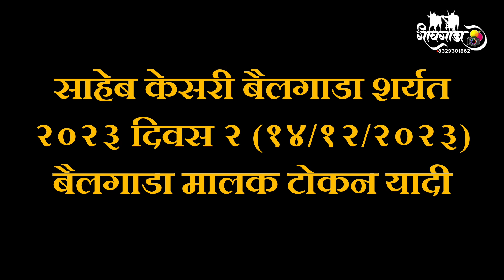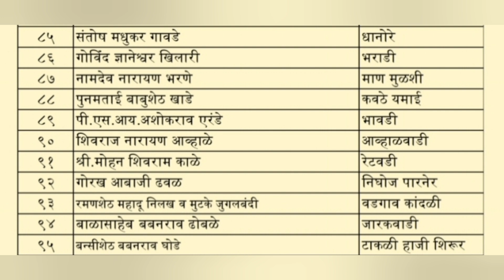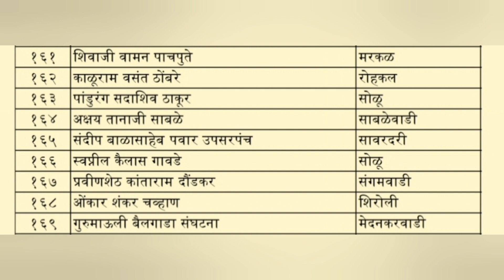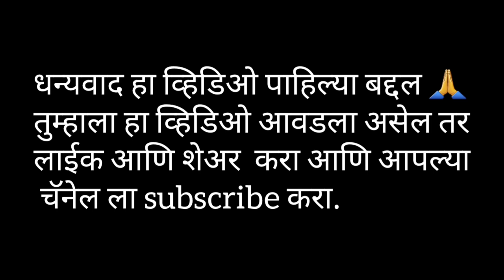साहेब केसरी २०२३ भव्य बैलगाडा शर्यत(चऱ्होली खुर्द), दिवस २ टोकन यादी, bailgada sharyat live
साहेब केसरी २०२३ भव्य बैलगाडा शर्यत, दिवस २ बैलगाडा मालक टोकन यादी, bailgada sharyat live

saheb kesari ghat final
saheb kesari ghat ghatacha raja,
saheb kesari  bailgada Sharyat live,
saheb kesari  bailgada,
saheb kesari  bailgada live,
saheb kesari final,
saheb kesari bailgada sharyat final,
Buttewadi  bailgada sharyat,
Buttewadi   sharyat live,
Buttewadi  bailgada Sharyat live,
बुट्टेवाडी   बैलगाडा शर्यत,
बैलगाडा शर्यत,
बुट्टेवाडी   बैलगाडा शर्यत २०२२,
घोडेगाव  फायनल,
घोडेगाव  बैलगाडा फायनल,
 बैलगाडा शर्यत,
घोडेगाव बैलगाडा शर्यत live
बुट्टेवाडी   बैलगाडा शर्यत ,

महाराष्ट्र केसरी घोडेगाव  बैलगाडा शर्यत Live 2022,
घोडेगाव  बैलगाडा Live 2022,
घोडेगाव  शर्यत live
ghodegav  Sharyat Live 2022,
साहेब केसरी  बैलगाडा शर्यत,
साहेब केसरी  शर्यत लाईव्ह,
साहेब केसरी बैलगाडा शर्यत बक्षीस
साहेब केसरी  बैलगाडा शर्यत फायनल,
साहेब केसरी बैलगाडा शर्यत 2022,

charoli live
charoli bailgada sharyat live
bailgada sharyat charoli
charoli bailgada sharyat

बैलगाडा शर्यत
charholi gharacha raja
चऱ्होली घाटाचा राजा
charholi bailgada sharyat
charholi bailgada
charholi pune bailgada.
charholi bailgada sharyat video

चित्रीकरणाची साधने :
gopro hero 9
handy v785

तुमचे प्रेम आणि आशिर्वाद असेच आमच्या सोबत असू द्या.
मनापासून धन्यवाद... 🙏